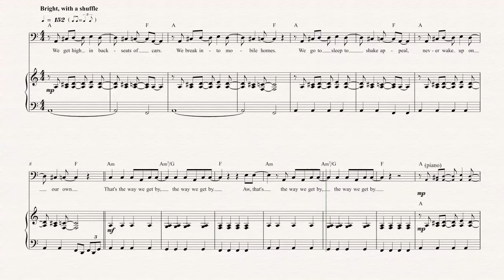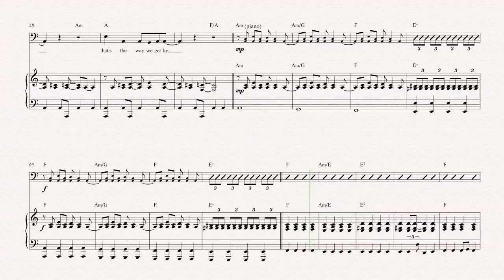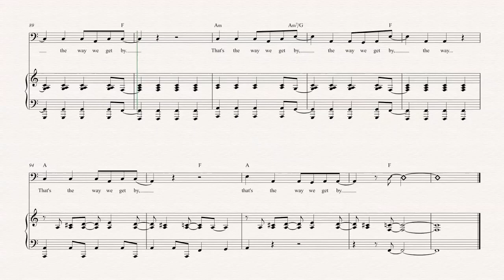Bass - The Way We Get By - Spoon Sheet Music, Chords, & Vocals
Bass sheet music, chords, and vocals of The Way We Get By - Spoon

Learn to play The Way We Get By Music and play along!